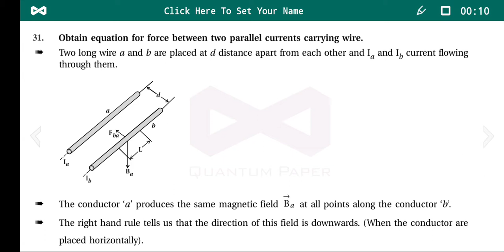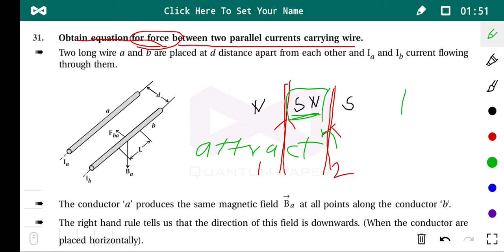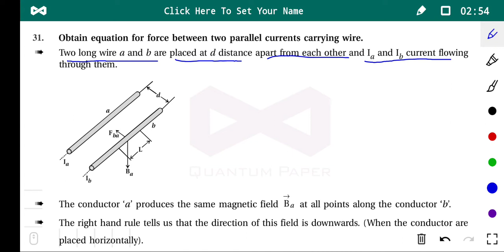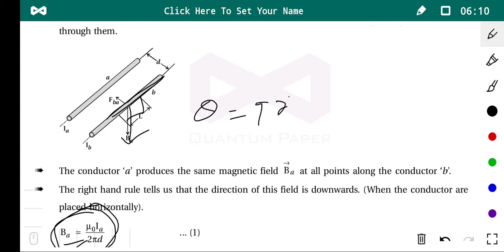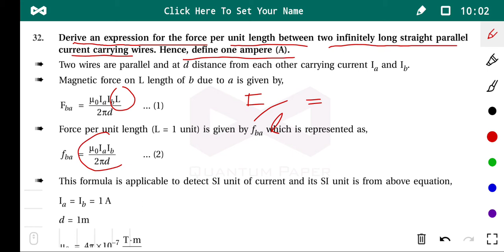12th physics chapter no 4 lecture 11 topic-equation of force of two parallel current carrying wire